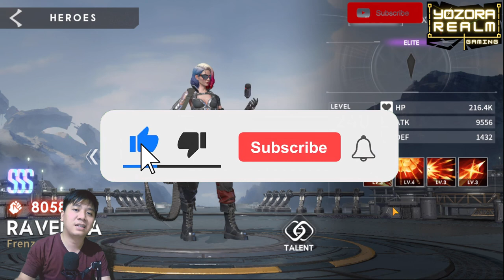Ravenna Hero SSS Terbaru Eternal Evolution: Idle RPG 3 Hari Menuju GLOBAL LAUNCH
Ravenna Ini Hero SSS Terbaru Eternal Evolution. Yuk Kita Cek Skill, Exclusive Weapon & Gameplay nya.

Dapetin banyak HADIAH mulai dari diamond, hero fragment, gacha card & hero vanguard : artas the blade of vengeance.
Eternal Evolution bakal masuk global launch pada tanggal 9 november 2022.

buruan download gamenya pake link di atas.